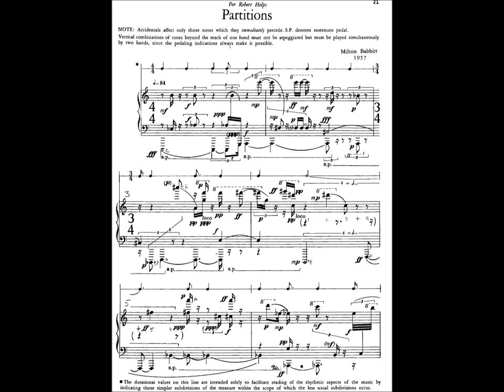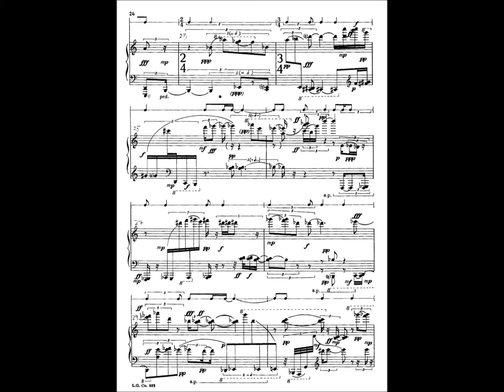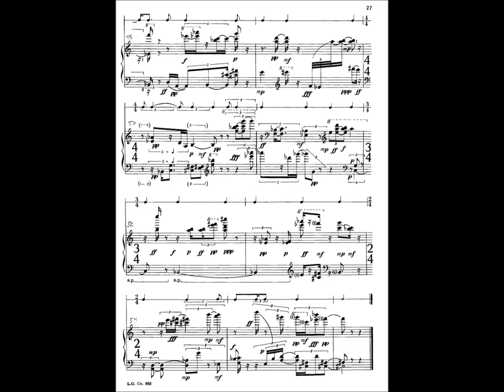Milton Babbitt: Partitions (1957)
Augustus Arnone, piano.

At the time of composition, Partitions represented a new creative direction for Milton Babbitt. It is possible to see the influence of the newly emerging field of electronic music in the intensely detailed rhythmic organization of the work (certainly the kind of precision with which the composer infuses Partitions is easily achieved through electronic means), and the seven sections of the work require a kind of pianism which had hitherto never been demanded of performers. Four separate melodic lines each present different versions of the twelve-tone row upon which the piece is built, requiring an impressive degree of finger dexterity. The sostenuto pedal is in constant use to sustain the bass tones while the two hands dance around the upper register. Babbitt explores the possibilities of serialism (the use of musical elements in a specific, fixed order) as applied to meter and rhythm. While this procedure is not entirely original to Babbitt, he certainly raises the ante, so to speak -- and in doing so defines methods which composers would continue to employ for decades.